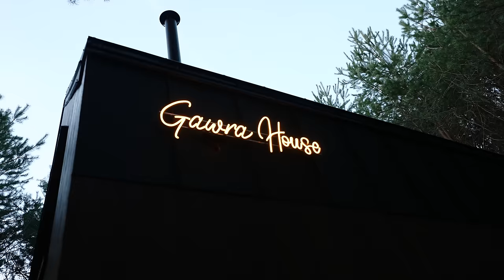SAMI w środku LASU 🫣 | Sylwester 24' 🎇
Hej Kochani  ♥️

Tym razem Nowy Rok świętowaliśmy w środku lasu! 🏡 Nie ma co ukrywać, momentami było strasznie 🫣😅

Szczęśliwego Nowego Roku Robaczki 🥳🥂